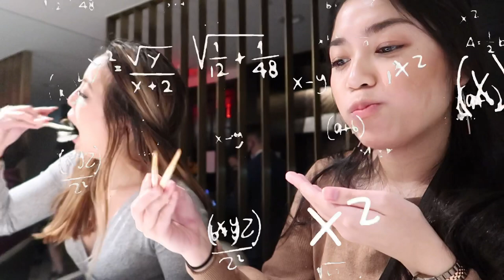DMV (Food) Diaries: Spending $150 on omakase in D.C. & Tatte Bakery in Bethesda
Have you guys tried Sushi Nakazawa or Tatte bakery yet?? 10/10 would recommend because it was soo worth it. For Tatte bakery, I’d definitely recommend the flatbreads and cheesecakes (not filmed sorry!)

About Me:
Hello and sawadee ka! My name is Gabby. I'm originally from Thailand, but I moved to the states when I was younger and have lived here ever since; thus explaining how bad my Thai pronunciation is and why my Thai word choice is so limited. On my channel you'll see bilingual videos(I switch off between Thai and English all the time hehe) about food adventures, vlogs, photography, sports & activities, cooking/baking and random things I like to unbox.  Thanks for stopping by and I hope you enjoy!